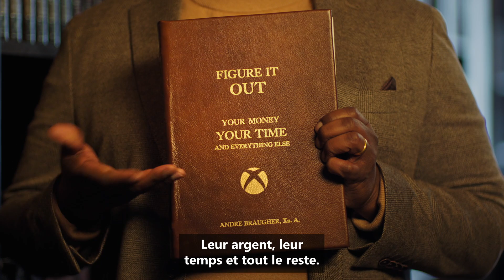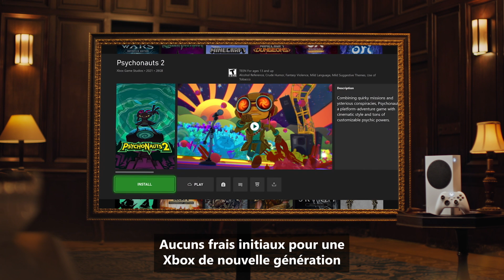Xbox All Access – Comment y donner du sens Lesson 1 : Votre argent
Joignez-vous à Andre Braugher qui analyse les plus fins points de la vie, et comment y donner du sens.

En d’autres mots? Votre argent, votre temps, et tout le reste.

En bref? La réponse est Xbox All Access.